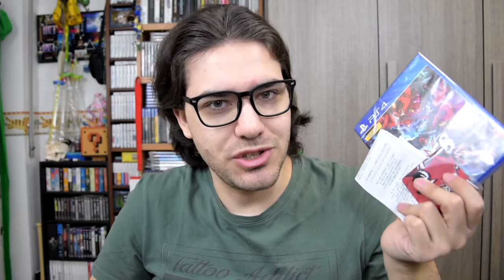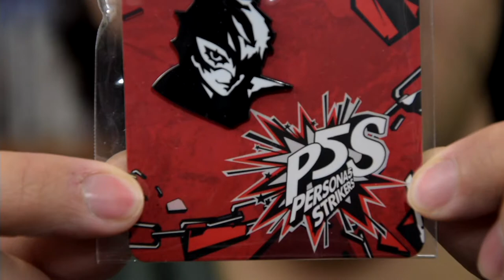Unboxing Persona 5 Strikers & Spilla Esclusiva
HI HI People of Youtube! Bentornati negli Unboxing! Oggi vi porto un Gioco Nuovo, che prosegue la Serie di Persona 5 Royal; Persona 5 Strikers!